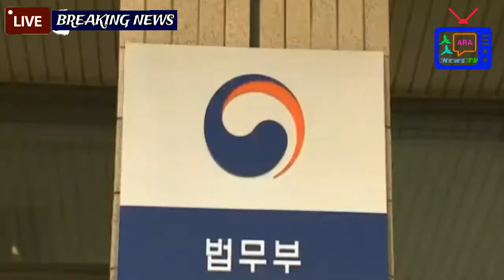S.Korea offers special visa waiver for Chinese around PyeongChang Olympics_LIVE HD Breaking NEWS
S  Korea offers special visa waiver for Chinese around PyeongChang Olympics

ARA News TV

All update news in one place.Speaks for independence,
 Be the first to know what is happening right now from the entire world.
Tech, Environment, Travel And More.

## My Pinterest.com

## My Blogspot.com